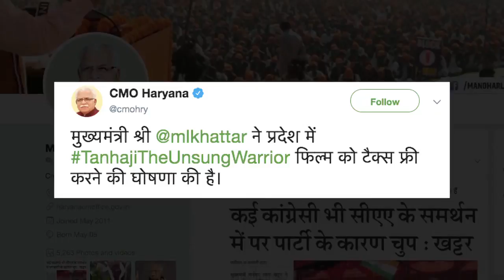हरियाणा में टैक्स फ्री हुई Ajay Devgn की फिल्म 'Tanhaji'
अभिनेता अजय देवगन की हाल ही में रिलीज हुई फिल्म 'तानाजी : द अनसंग वारियर' को भाजपा शासित प्रदेश हरियाणा में टैक्स फ्री कर दिया गया है। यह जानकारी मुख्यमंत्री मनोहरलाल खट्टर के कार्यालय ने बुधवार को दी।